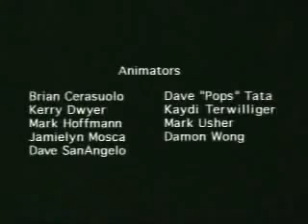Home Movies S2E05 The Party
wbr

home movies all episodes,
home movies cartoon network,
home movies ending,
home movies episode 1,